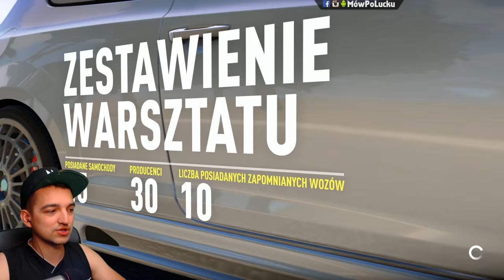Niesamowity Bentley! Super opcje tuningowe #33 | Forza Horizon 2